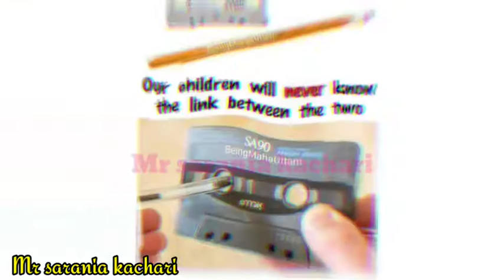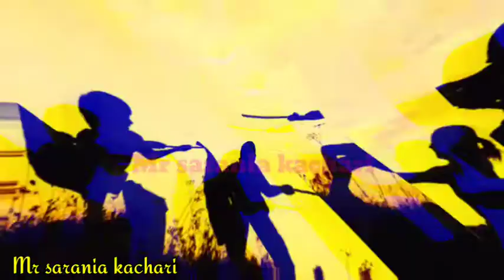শৈশব কাল বোৰ বহুতো ভাল লোগা আছিল।